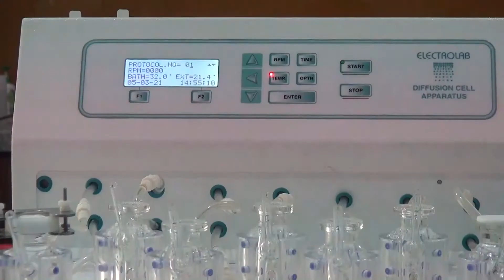Diffusion cell apparatus EDC-07